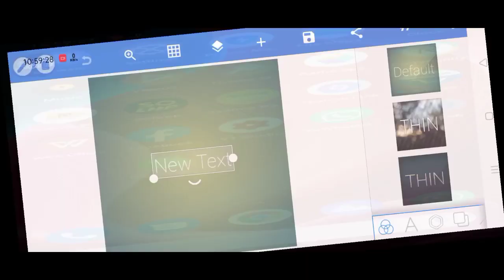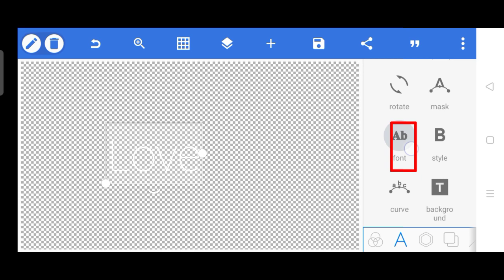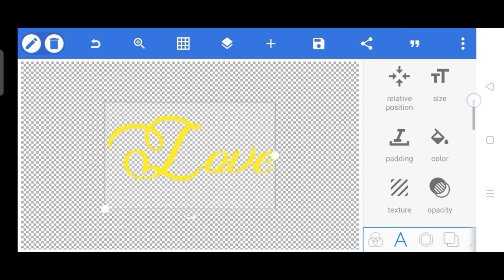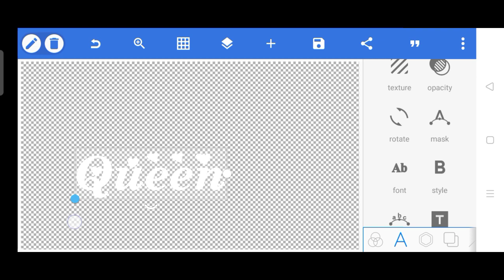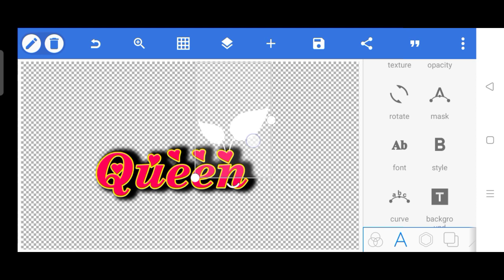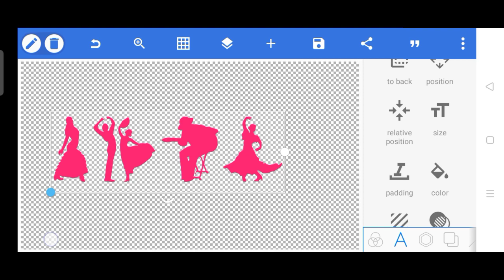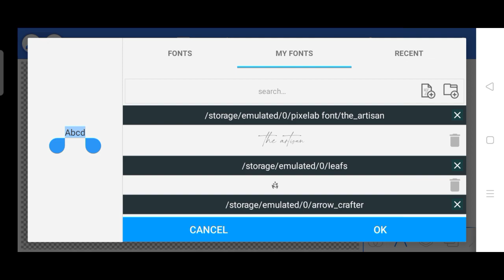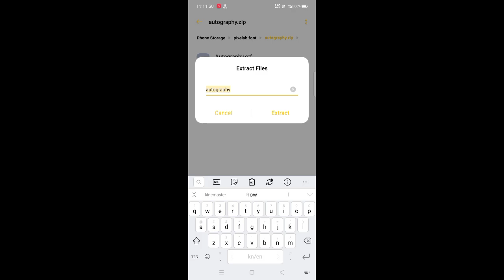how to create photo text png in pixellab | how to use pixellab in kannada | pixellab stylish fonts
👇Youre queries solved 👇
Kanakapura